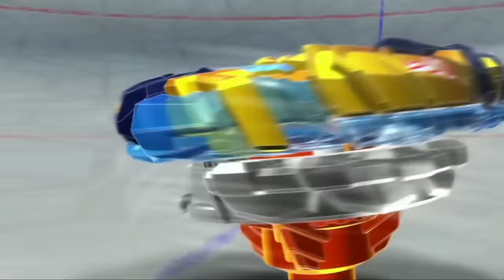Top 5 Anime Special Moves IN REAL LIFE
What shops can I suggest?